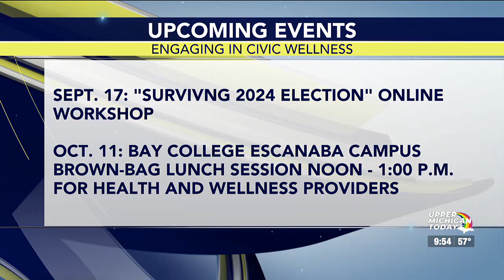Upper Michigan Today - Engaging in U.S. Civic Wellness Movement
Dr. June Klees of Bay College joins Elizabeth and Tia on UMT to talk about resources and practices to engage in civic wellness.